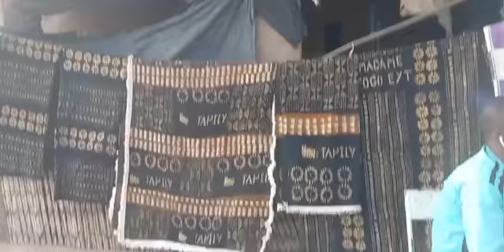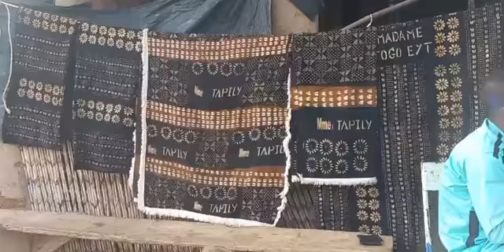Émission Entreprendre pour être plus libre 7ème Numéro